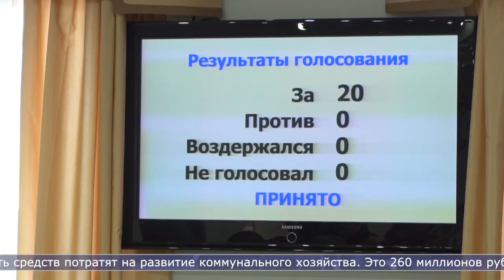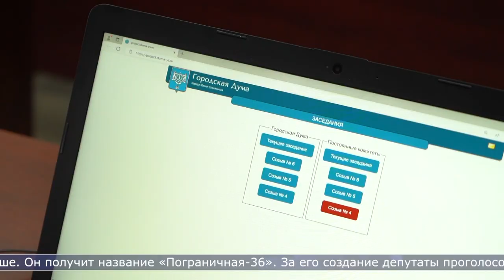28.02.2024 Бюджет Южно-Сахалинска увеличили на полмиллиарда рублей